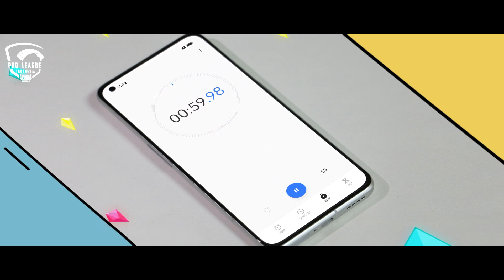2022 PMPL ID SPRING MAIN TRAILER VIDEO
Eh eh! Kalian udah punya paspor? xixixi 😇😇

Tenaaaaang, gaperlu kok! Cukup duduk disebelah mimin dengan nyaman dan aman, lalu kita terbang  menuju 2022 PMPL ID SPRING bersama-sama~ ✈️✈️

Kita akan terbang melewati panasnya pertempuran, kerasnya perjuangan, derasnya tekad dan getirnya kekalahan.

Dan diakhir perjalanan, kita mendarat disebuah kemenangan yang indah, kemenangan yang dimiliki juara sejati musim ini! 🎉🎉🏆🏆🏆🎉🎉

Yuk, kencangkan sabuk pengaman kalian! Eits, tapi jangan lupa berdoa!

⏰Saksikan 2022 PMPL ID SPRING, 24 Maret 2022, 17:00 WIB
📱 Official Smartphone Partner: @realmeindonesia
📺 Official Media Partner: @nimotv_id @vidio_esports
🏍Official Super App Partner : @grabfoodid